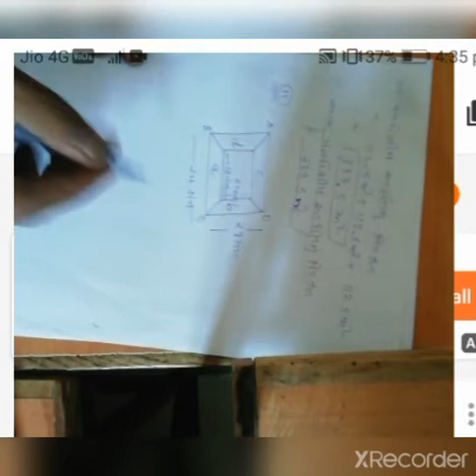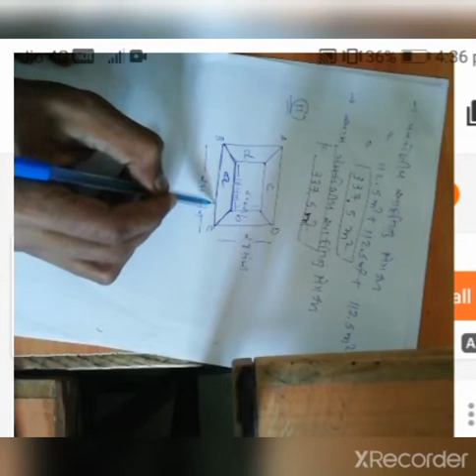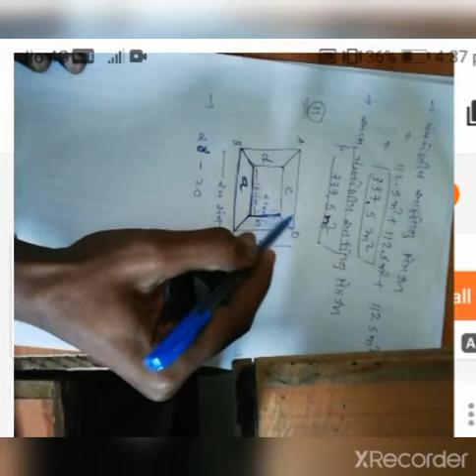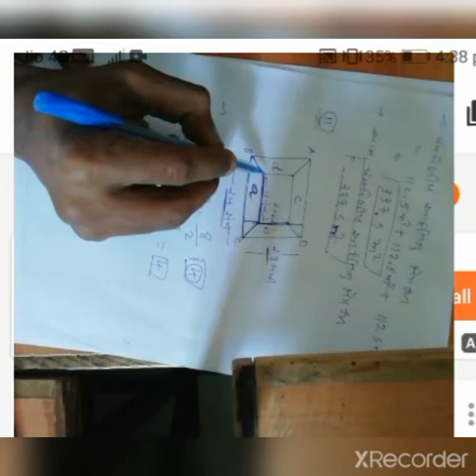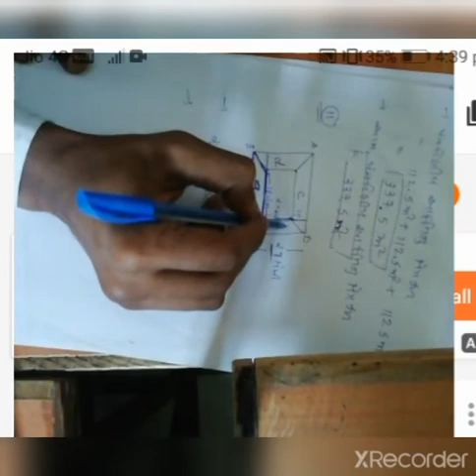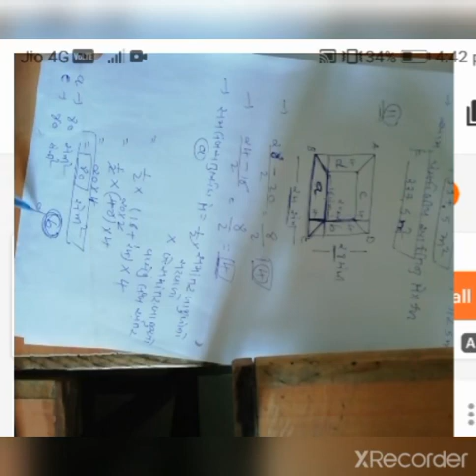STD 8 Maths Unit 11